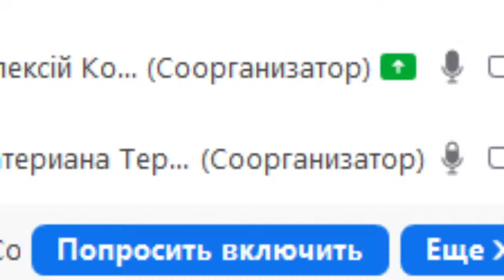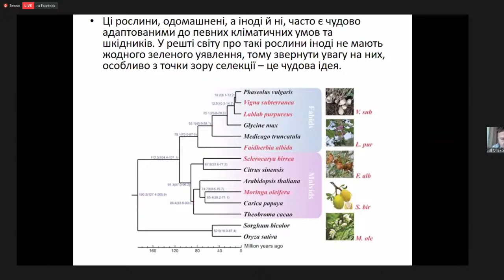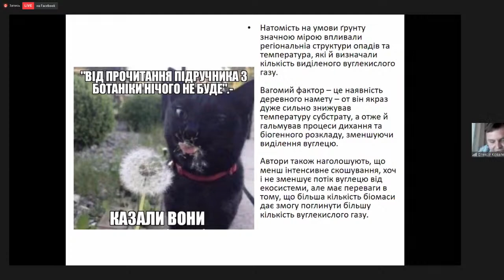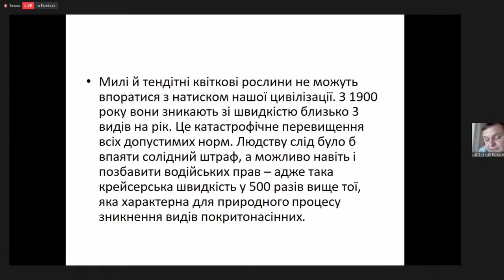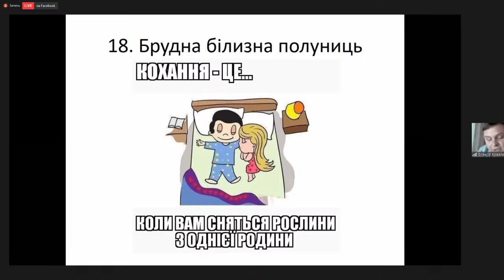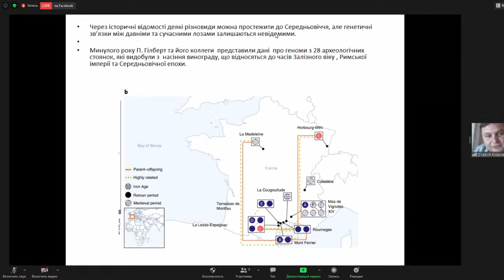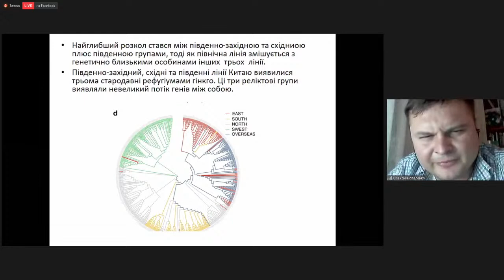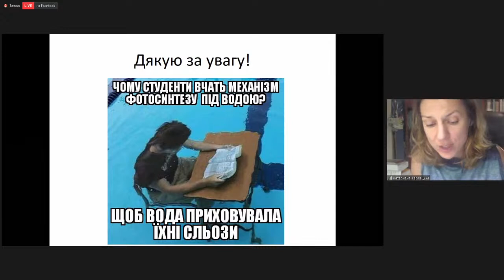Прямая трансляция пользователя Дійсна наука